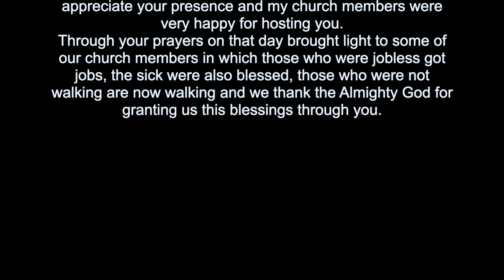NOT THE END, BUT A NEW BEGINNING OF MIRACLE MISSIONS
Prophetic Light Kenya mission report, 2023
36134 Clinton Ave.
Dade City, Florida 33525
Propheticlight.org